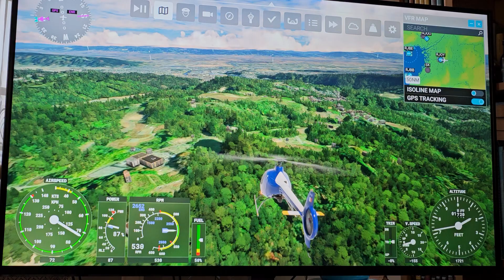Microsoft Flight Simulator - Yao Airport to Horyu-ji, Japan (Helicopter)